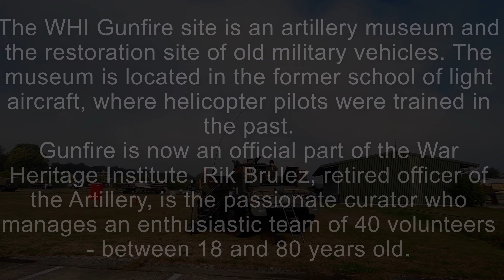Site Gunfire Brasschaat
The WHI Gunfire site is an artillery museum and the restoration site of old military vehicles. The museum is located in the former school of light aircraft, where helicopter pilots were trained in the past.
Gunfire is now an official part of the War Heritage Institute. Rik Brulez, retired officer of the Artillery, is the passionate curator who manages an enthusiastic team of 40 volunteers - between 18 and 80 years old.

De site WHI Gunfire is een artilleriemuseum en de restauratieplaats van oude militaire voertuigen. Het museum is gevestigd in de voormalige school van het licht vliegwezen, waar vroeger helikopterpiloten werden opgeleid.
Gunfire is nu een officieel onderdeel van het War Heritage Institute .  Rik Brulez, gepensioneerd officier van de Artillerie, is de gepassioneerde conservator die een enthousiaste ploeg van 40 vrijwilligers -tussen 18 en 80 jaar- aanstuurt.

Titel: Sky Full Of Sun
Maker: Ella Joy Meir